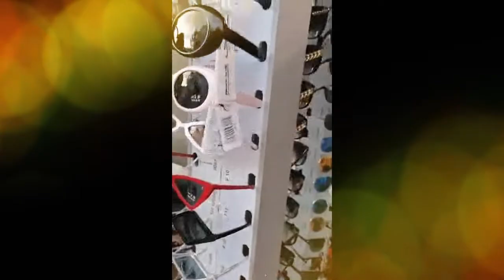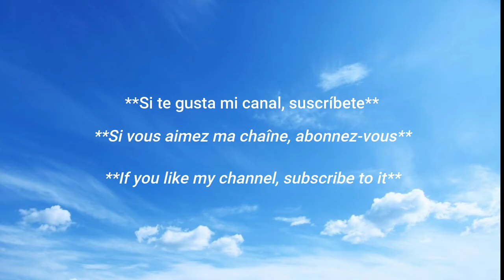I Spent 10 Days in Paris and Found the BEST Vacation Spots! 🇫🇷 / tour جولة معي paRiS 🇫🇷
جولة رائعة معي في شارع باريس les Champs Elysees و المنظر الرائع

Follow me and my family to France.
A holiday in Paris is ideal to experience the flair of this city.
Experience beautiful places, cultural highlights, colorful markets & the city

Sígueme a mí y a mi familia a Francia.
Unas vacaciones en París son ideales para experimentar el estilo de esta ciudad.
Experimente lugares hermosos, atracciones culturales, mercados coloridos y la ciudad.

Suivez moi et ma famille en France.
Des vacances à Paris sont idéales pour découvrir le charme de cette ville.
Découvrez des endroits magnifiques, des hauts lieux culturels, des marchés colorés et la ville